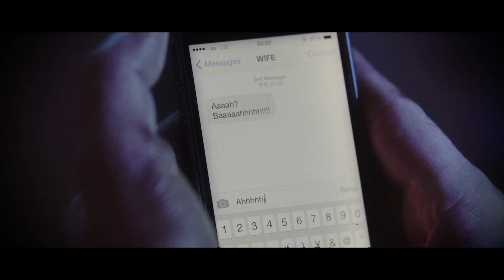夏の情事 / Monkey Majik + 吉田兄弟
夏の情事